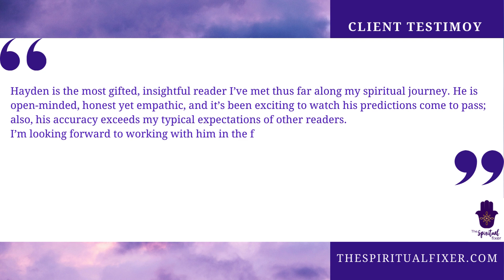Gifted and Insightful | C.M's Experience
Client testimonial.
Ready to transform your life? The first step is a personal reading 🔮 Book your General Reading today